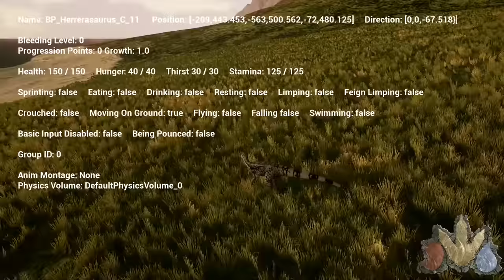Giganotosaurus Is Born! - A Complete Progression Saga - The Isle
Raptor to Herrasaurus to Allosaurus to Acrocanthosaurus and finally Giganotosaurus. This whole video took place over the course of 3 days and 7 and half hours of gameplay. I said I wouldn't do this sort of thing again but I wanted to prove to myself I could. So heres the result, enjoy : )

The Isle is an open-world survival game in which players choose from 3 factions in an attempt to survive a fierce island. Hunt. Prey. Survive.